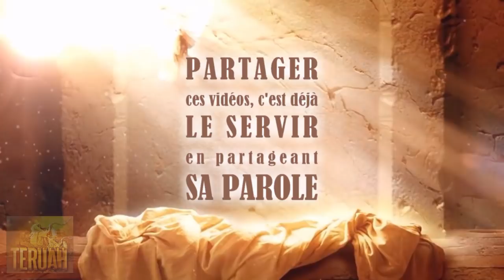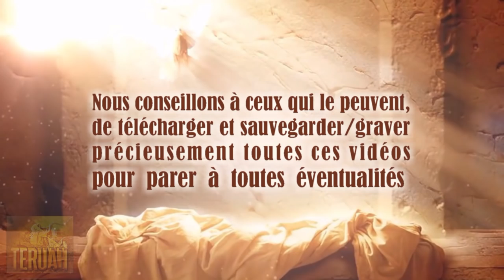Jésus dit… Vous avez été créés pour Moi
21 juin 2010 & 6 avril 2009. La Parole du Seigneur délivrée à Timothy, traduite et lue par Justine. TEXTE du message